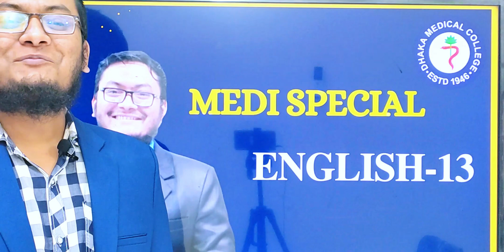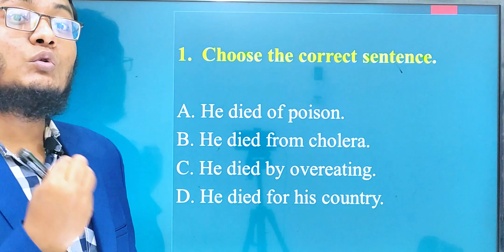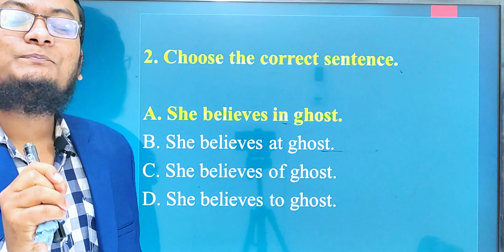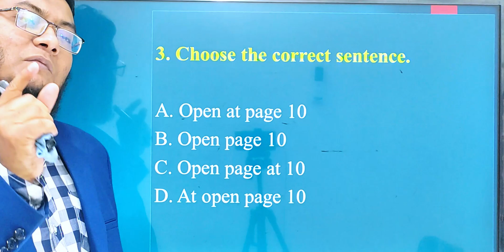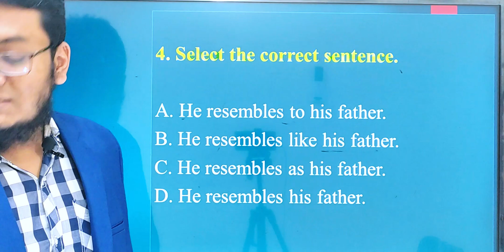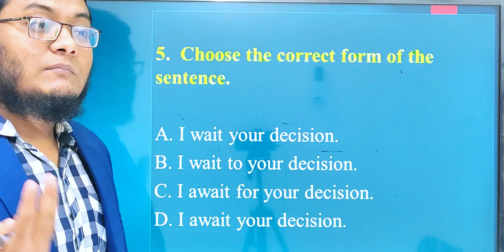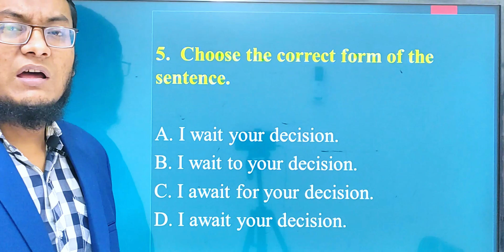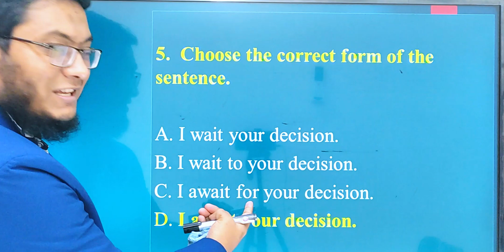Medi Special English-13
‘Medi Special English’
💯Medical ভর্তি পরীক্ষায় আসে এমন সব গুরুত্বপূর্ণ টপিক
🎯 টার্গেটঃ ইংরেজিতে 13+
🔥 ক্লাস সংখ্যাঃ ১৫ টি । প্রতি ক্লাসের পিডিএফ শীট দেওয়া হবে।
✅ ১০ টি Special Vocab Test
☑৫টি Medical Standard Model Test
❤ প্রতি ক্লাসের রেকর্ড থাকবে।
👉 পেমেন্ট মেথডঃ 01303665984 (B-kash/Nagad- Personal), After ‘Send Money’ Whatsapp Message; 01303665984